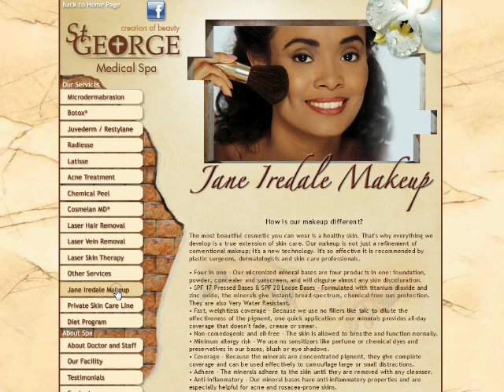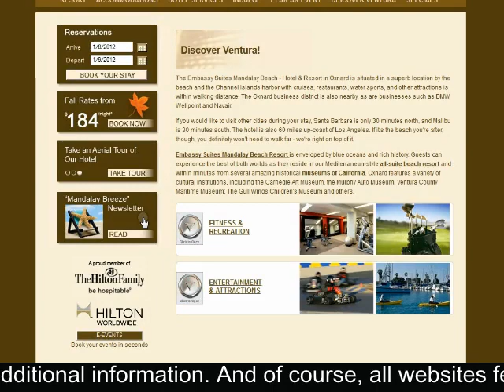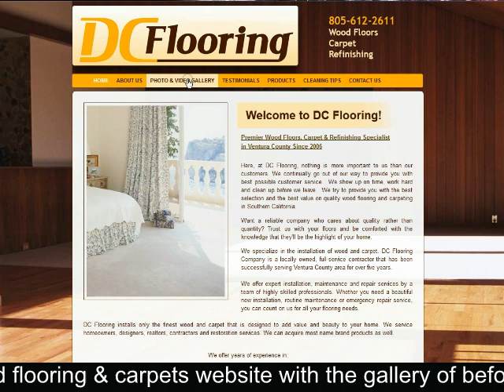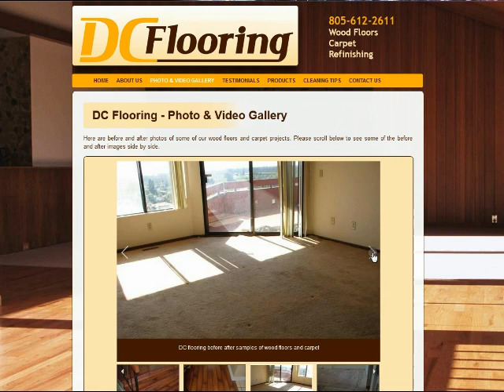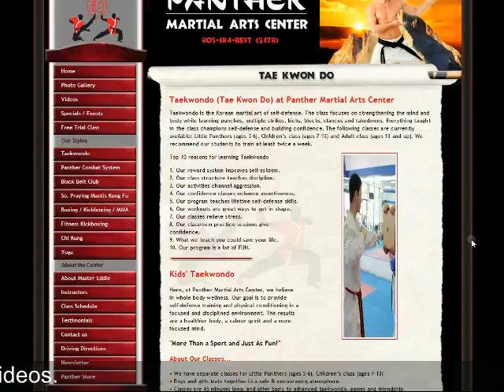Creative365 Website Design Samples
Quality website design and graphic design from Creative365 - Los Angeles web design company. Please take a look at our website design samples. We create beautiful web designs of all shapes and sizes from a basic template to a complete state-of-the-art site with video or flash. We create custom web pages making sure that our clients are always satisfied.